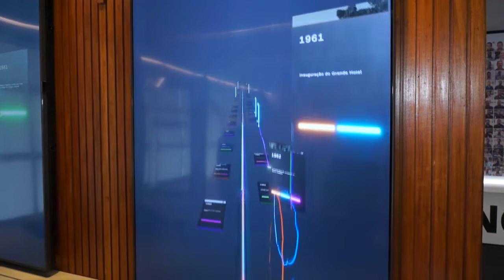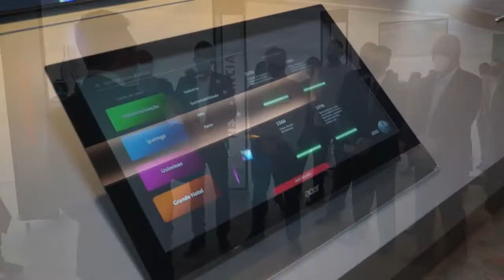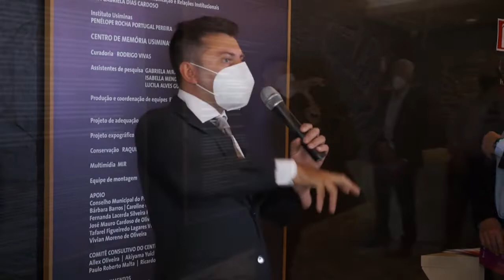Inauguração do Centro de Memória da Usiminas em Ipatinga/MG - Paulo Navarro